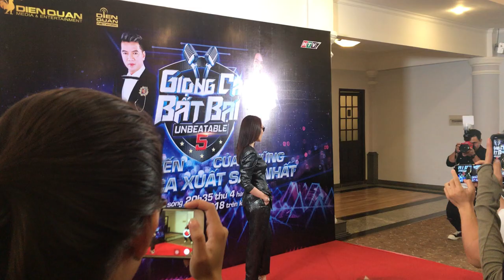Mỹ Tâm Xuất Hiện Cực Ngầu Tại Họp Báo Ra Mắt Chương Trình Giọng Ca Bất Bại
Sau khi xuất hiện tại trang bìa Tạp Chí ELLE Vietnam, nữ ca sĩ Mỹ Tâm diện vest cực ngầu ra tại buổi họp báo ra mắt chương trình Giọng ca bất bại.
☆ Vui lòng không reupload video của Thịt Kho Entertainment